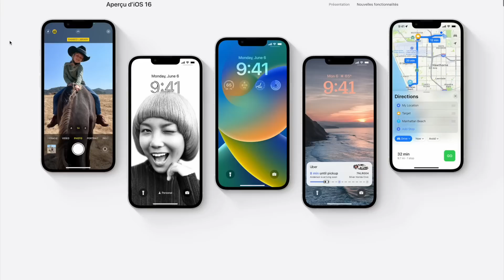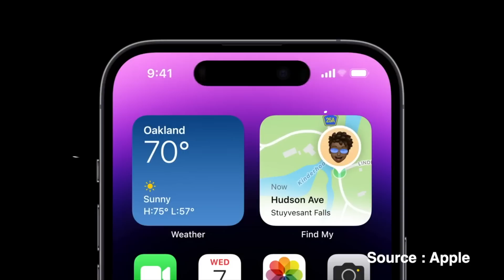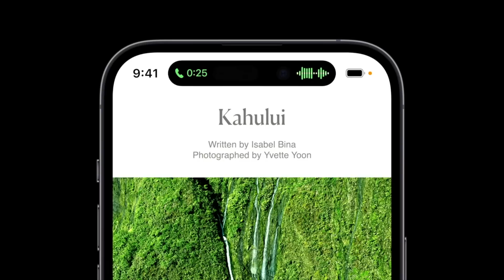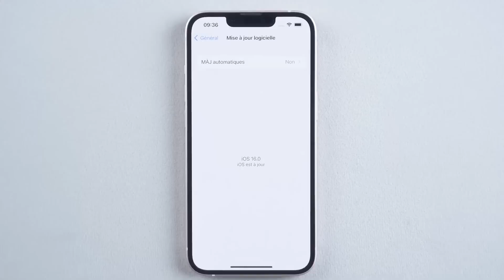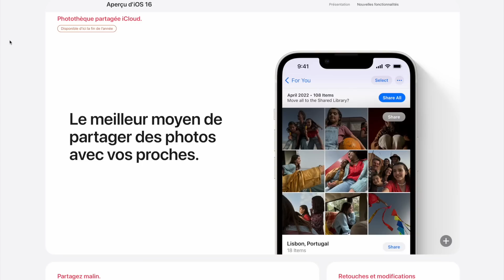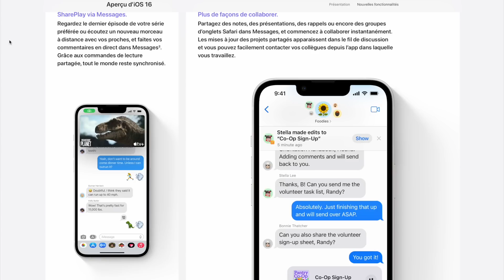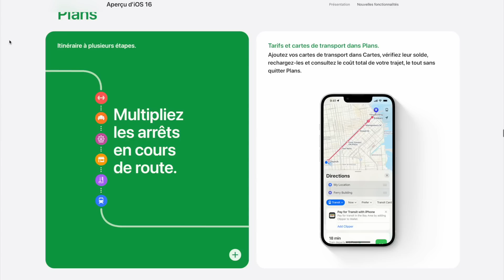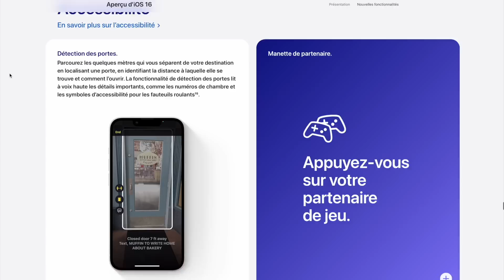Nouveautés iOS 16 : La première révolution est arrivée !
Une solution tout en une pour résoudre les problèmes rencontrés lors de la mise à jour d’iOS16 : écrans noirs, le blocage du logo Apple, la lenteur système, retour d’iOS 16 vers iOS 15…

Crédits images d'illustration : Apple

▬▬▬▬▬▬▬▬▬▬▬ TOP LIST  ▬▬▬▬▬▬▬▬▬▬▬
►iPhone 13
►iPhone 13 mini
►iPhone 13 Pro
►iPhone 13 Pro Max
►iPhone SE 2022
►iPhone SE 2020
►iPhone 12
►iPhone 11 Pro
►iPhone 11 Pro Max
►iPhone 11
►iPhone X
►iPhone 8 Plus

👍 Les meilleurs smartphones du moment
👏 Les nouveautés high-tech du moment
😂😂😂 pour rire au quotidien, découvrez la chaîne @Vega Lyria

00:00 intro
00:31 présentation
01:52 Nouveautés iOS 16 14 pro/Max
03:25 Sponsor
04:45 nouveautés iOS pour tous les iPhone
08:13 conclusion